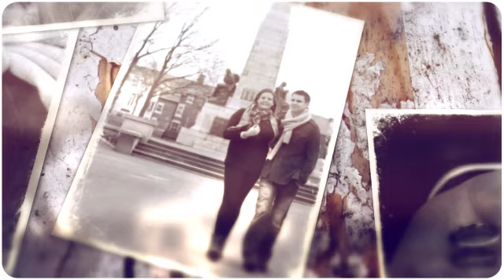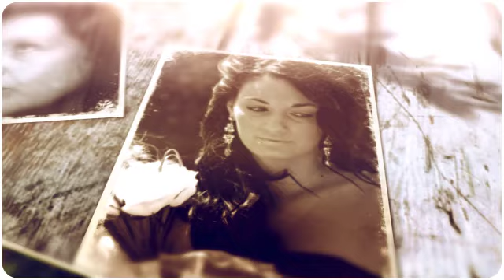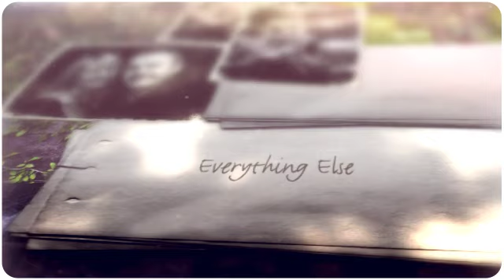💑🎊Capturing Pure Emotions: Candid Wedding Moments in Blackpool,Lancashire 💑🎊weddingphotographer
💑🎊👰🤵 Welcome to our heart-warming journey through Candid Wedding Moments in the enchanting coastal town of Blackpool! 🎊👰🤵

Chapters:
0:01 Pre-wedding
0:36 Bridal Prep
1:37 Groom & Groomsmen
2:53 Brides & Bridesmaids
3:57 Exchange of Rings
4:28 Brides & Grooms
6:02 Everything Else

In this video, we invite you to witness the magic of love and the beauty of unscripted emotions as we celebrate the union of two souls amidst the stunning backdrop of Blackpool's picturesque shores. Join us as we immerse ourselves in the joy, laughter, and heartfelt connections shared during this unforgettable wedding celebration.

Highlights of Our Candid Wedding Adventure:

💞 True Love Unveiled: Experience the raw emotions and authentic expressions of love as we capture those fleeting glances, gentle touches, and heart-warming smiles that reveal the essence of the couple's bond.

🏖️ Blackpool's Coastal Charms: Discover the idyllic charm of Blackpool's coastal scenery, where the sea breeze adds an extra touch of romance to this special occasion.

📷 Emotion-Driven Storytelling: Through our lens, we weave a narrative that narrates the couple's love story, capturing the candid moments that reflect their unique journey.

🎶 Melodies of Togetherness: The background music sets the perfect mood, enhancing the emotional depth of the candid moments that unfold throughout the day.

👪 Family and Friends' Love: Experience the overwhelming love and support from family and friends, as they join in the celebration and create everlasting memories together.

🌅 Sunset Serenity: As the sun sets on the horizon, witness the couple bask in the warm glow of the evening, creating an unforgettable and picturesque scene.

🥂 Toast to Happiness: Raise a glass to the newlyweds as they embark on their journey of love and commitment, surrounded by the warmth and well-wishes of their loved ones.

🎉 Celebrating Life's Treasures: Each moment captured is a testament to the joy and excitement that fills the air during this milestone celebration.

Practical Information:

📍 Location: Blackpool, United Kingdom
🎥 Videography: Ikonic Moments Photography

Join us in celebrating love, laughter, and the beauty of candid wedding moments.